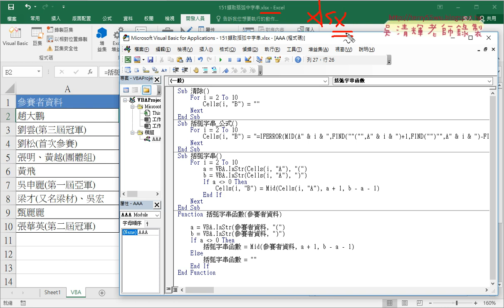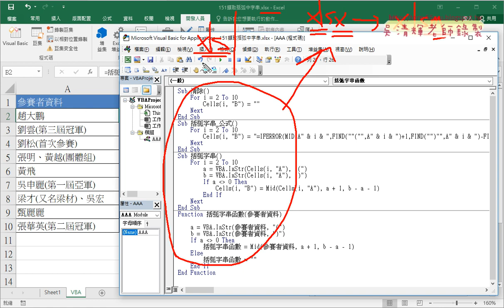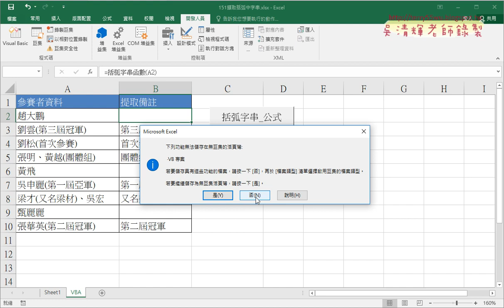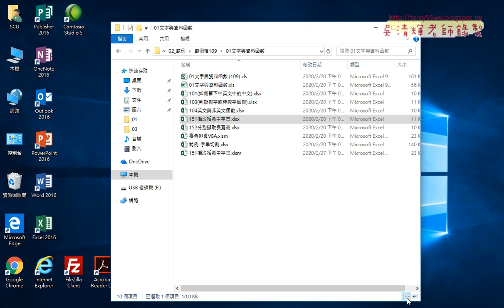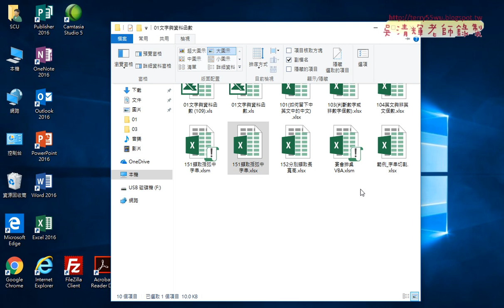04 存檔為XLSM格式保留VBA程式